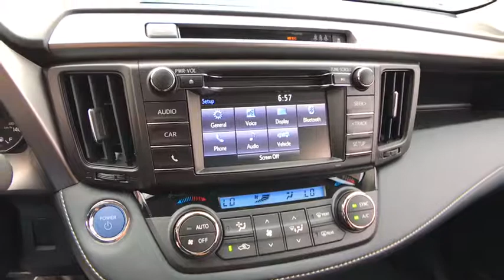2018 Toyota RAV4 Countryside, Oak Lawn, Calumet city, Orland Park, Matteson, IL 181215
SILVER New 2018 Toyota RAV4 available in Countryside, Illinois at Toyota on Western. Servicing the Oak Lawn, Calumet city, Orland Park, Matteson, IL area.
2018 Toyota RAV4 Hybrid LE - Stock#: 181215 - VIN#: JTMRJREV5JD234805

6941 South Western Ave.

Delivers 30 Highway MPG and 34 City MPG! This Toyota RAV4 boasts a Gas/Electric I-4 2.5 L/152 engine powering this Variable transmission. Wheels: 17 x 7.0J 5-Spoke Alloy -inc: caps, Variable Intermittent Wipers, Valet Function.*This Toyota RAV4 Comes Equipped with These Options *Urethane Gear Shift Knob, Trip Computer, Transmission: CVT (Continuously Variable), Transmission w/Driver Selectable Mode, Sequential Shift Control and Oil Cooler, Toyota Safety Sense C Forward Collision, Towing w/Trailer Sway Control, Tires: P225/65R17H AS, Tailgate/Rear Door Lock Included w/Power Door Locks, Strut Front Suspension w/Coil Springs, Steel Spare Wheel.* Stop By Today *Live a little- stop by Toyota On Western located at 6941 S Western Ave, Chicago, IL 60636 to make this car yours today!